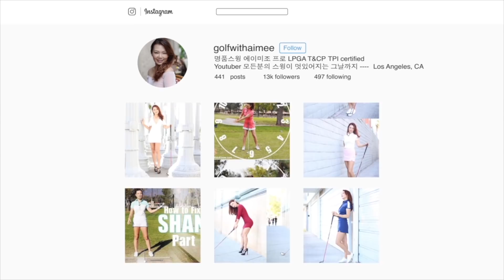스윙 스피드 | 명품스윙 에이미 조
저의 애스크 에이미 페이지 에 한 골퍼분께서 질문을 해주셨습니다!
오늘의 질문-
“투어 선수들 스윙은 빠릅니다, 하지만 제 스윙이 빠르다고 지적 합니다. 파워를 내기 위해선 스피드를 내야하지 않나요?”
스윙 스피드에 대해서 분석해볼까요?

즐감하셔요!
궁금하신점 있으시면
으로 오셔서 질문해주세요!
**naver.com 또는 hanmail.com 에 답장 전송이 안되네요 ㅠ 질문후 답장 못받으셨다면 이메일 계정을 gmail hotmail yahoo 등등 보편화 되어있는 이메일 주소를 사용해주세요!

영상이 즐거우셨다면 “좋아요” 버튼 눌러 주셔용~
유투브 체널에 구독 버튼 꾹! 누르시고 자동 업데이트 받으세요!